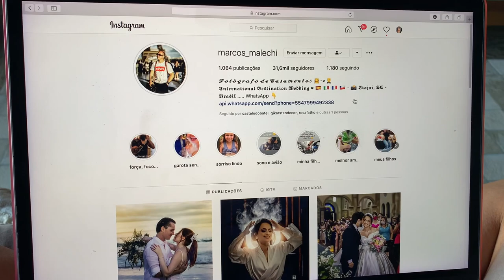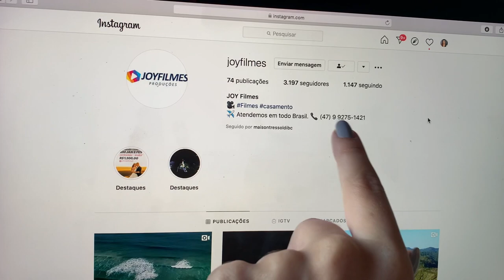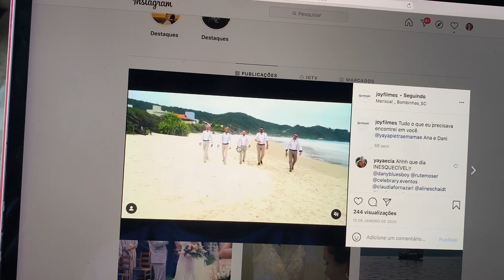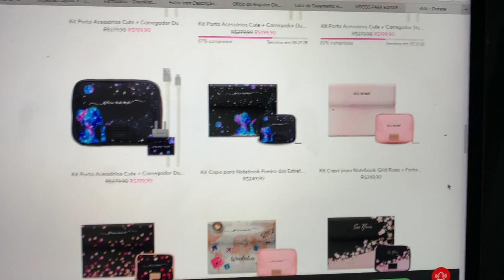DIÁRIO DA NOIVA: VOU ME CASAR EM 2 MESES! | Julia Pabis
Hello amores! No vídeo de hoje mostrei um pouco de como está sendo ter de organizar um casamento em dois meses! Espero que gostem ❤️